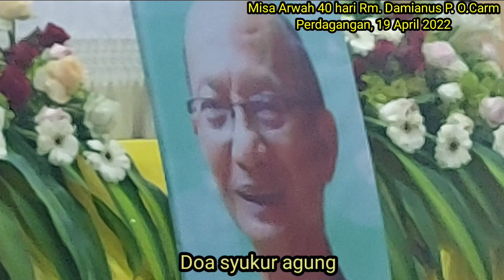Kenangan 40 hari Romo Damian; misa arwah